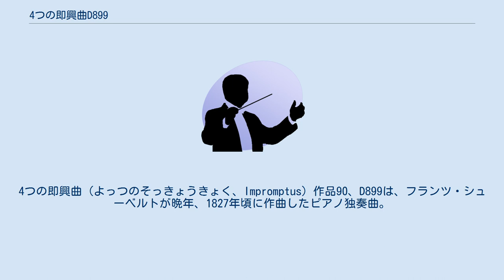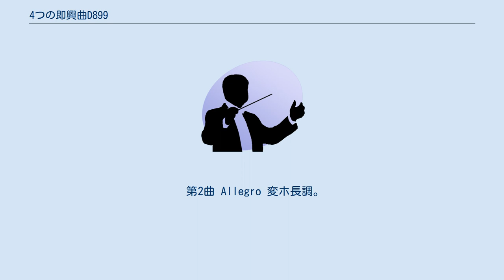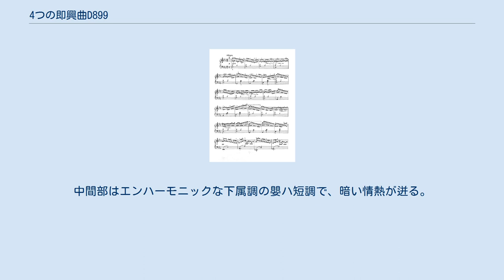4つの即興曲D899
4つの即興曲（よっつのそっきょうきょく、Impromptus）作品90、D899は、フランツ・シューベルトが晩年、1827年頃に作曲したピアノ独奏曲。
構成的な追求よりも自由な旋律美を優先させている。
同時期に作曲された4つの即興曲 作品142、D935が一つのソナタに見たてられるのと異なり、それぞれが自由に彩りある個性を見せている。
作曲年に第1・2曲のみ出版され、1857年に後半の2曲が出版された。
表題はトビアス・ハスリンガーの出版社により与えられたものである。
シューベルトのソナタやさすらい人ほどは難しくないとされ、よく学習の教材として扱われる。
 おおむね三部形式であるが調性が不安定で、原調に解決しないまま終わっている作品が多い。
 Allegro molto moderato ハ短調。
冒頭に現れる主題による自由な変奏曲である。
序奏はG音のオクターヴ。
右手の単旋律のみの主題が寂しげな効果を出している。
 すぐに変イ長調に移り、変イ短調を交えながら三連符に乗って雄大な歌がはじまる。
転調が多くハ短調を確認できるのは調号のみである。
コーダは同主調ハ長調。
最弱音で静かに終わる。
 冒頭と移調する主題は、翌1828年に作曲するピアノソナタ第21番変ロ長調 D 960 の第4楽章に同様の構成を彷彿させる旋律になっている。
 第2曲 Allegro 変ホ長調。
ロンド形式。
チェルニーの練習曲に似た三連符の無窮動。
音階が中心なのでピアニスティックな技巧を見せつけている。
ロ短調・変ホ短調の挿入部は効果的で、コーダも変ホ短調で終わっている。
 Andante 変ト長調。
無言歌風の落ち着いた和声に、中声部の三連符アルペジョが装飾を施す構造。
2分の2拍子を表す記号が2つ並べられているので、作者本人による「2分の4拍子」の指定とされている。
出版時は出版業者の意向でト長調に移調されていた。
 Allegretto 変イ長調。
変イ短調のアルペジョが徐々に変イ長調に変化していく。
演奏も比較的容易で親しまれている。
左手のバリトンが美しい。
中間部はエンハーモニックな下属調の嬰ハ短調で、暗い情熱が迸る。